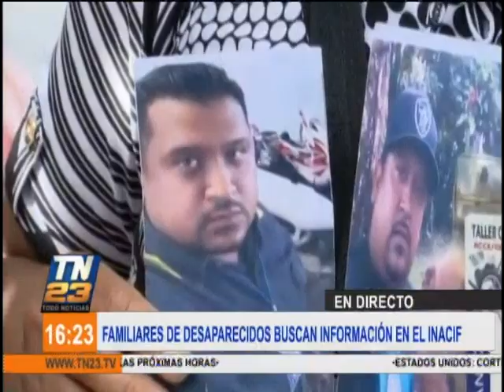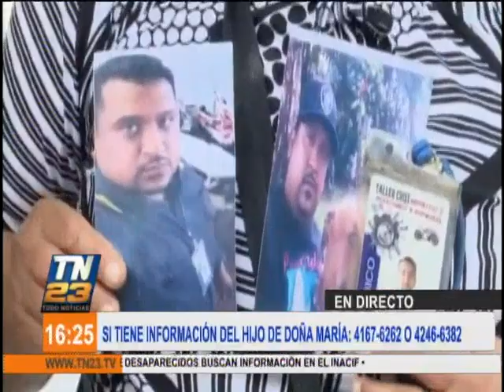Buscan a hombre desaparecido hace 4 meses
Doña María Magdalena busca a su hijo desaparecido hace 4 meses

Un mujer busca desesperadamente a su hijo desaparecido hace cuatro meses.